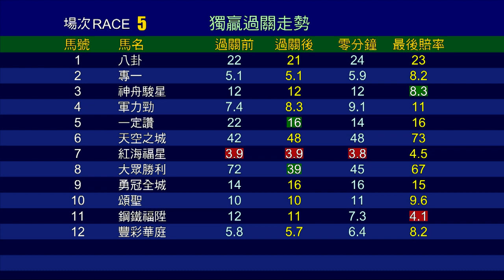【賽後你點睇】20/21 #80 沙田日賽 — 第5場（6月13日）